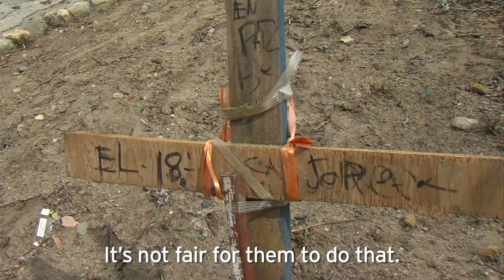One More Migrant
Cesar Jimenez Sanchez has eight children in the U.S., where he lived for three decades as a construction worker before he was deported. He sleeps in the tunnels stemming from the Tijuana river canal, hiding from police he says arrest him while he is standing in the street trying to find work.